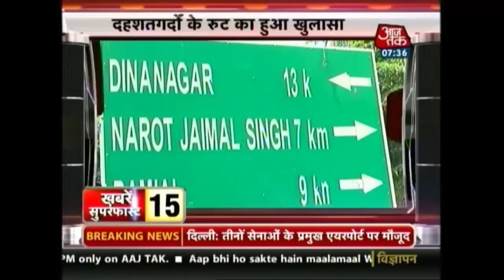Khabare Superfast: July 29th, 2015 | 7:30 AM